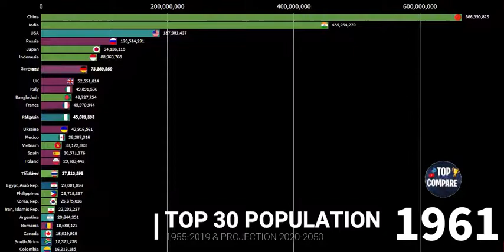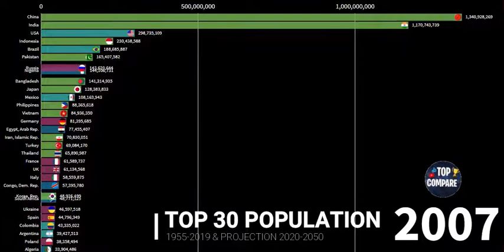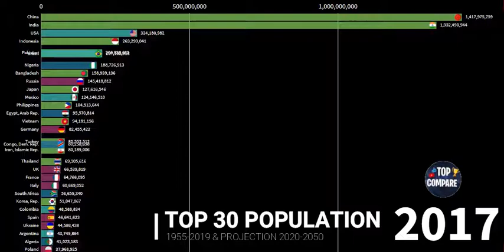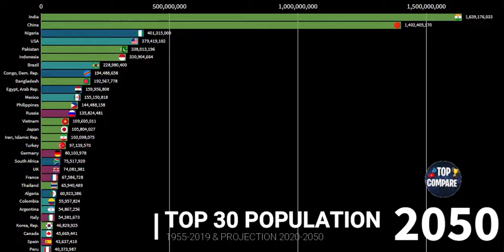TOP 30 POPULATION PAYS 1955-2019 & 2020-2050 (PROJECTION)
Découvrez l'évolution de la population dans ce TOP 30 de TOP COMAPRE by 1+1=11.

Depuis 1955 jusqu'en 2019 et même au-delà avec les prévisions de la croissance pour la période 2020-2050 !

Alors, à votre avis quel est le pays le plus peuplé de nos jours ?

Qui le sera en 2050 ?

source: worldometers